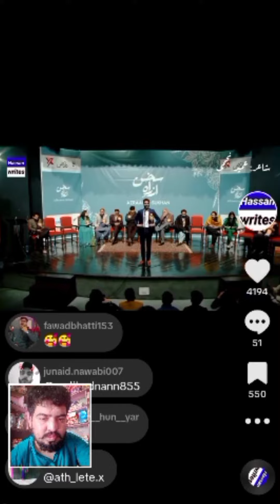Reaction video | Umair najmi poetry